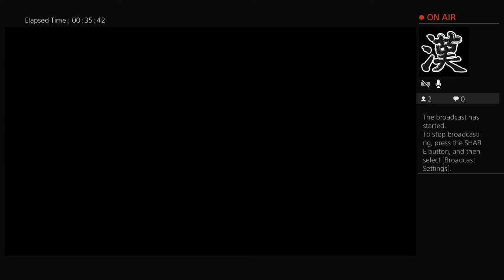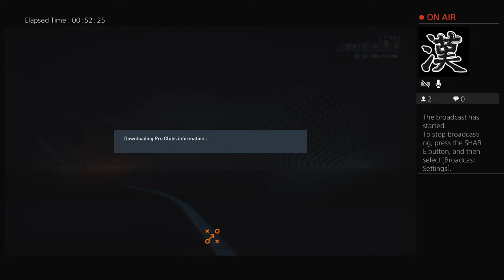FIFA 23 Best Pro Clubs!!!!